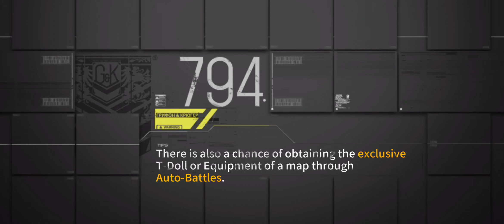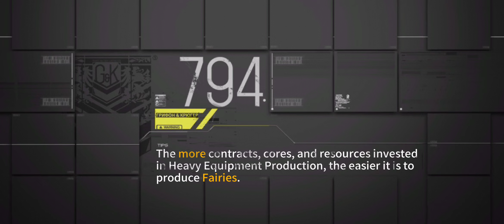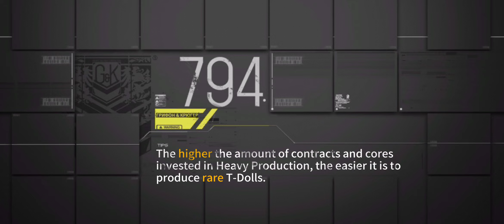Continuum Turbulence - Neural Fragments